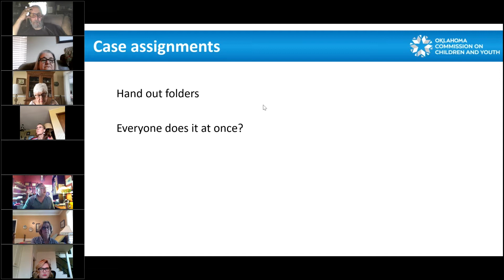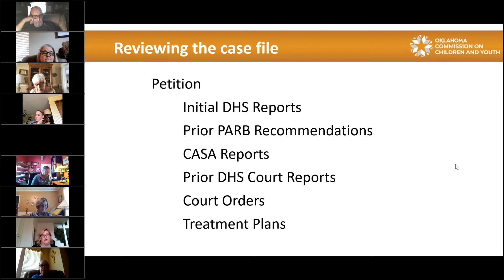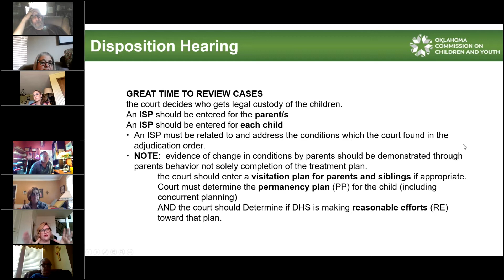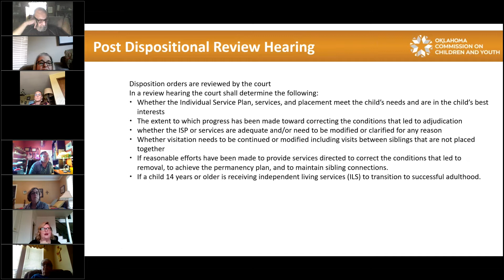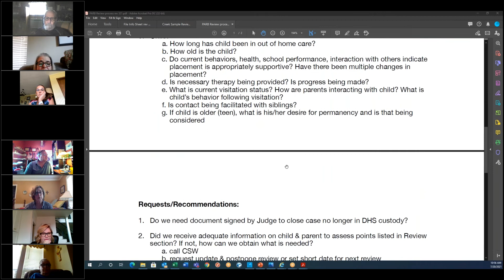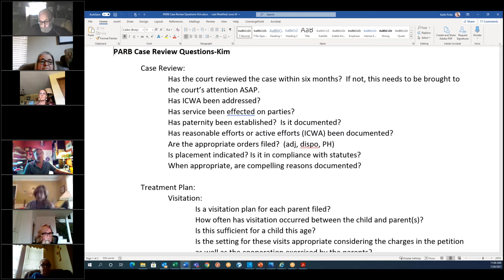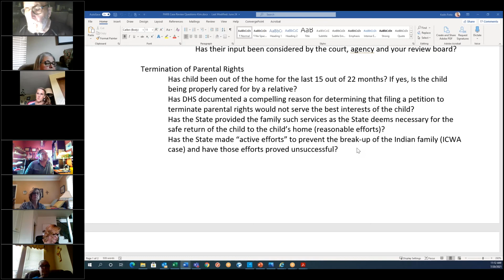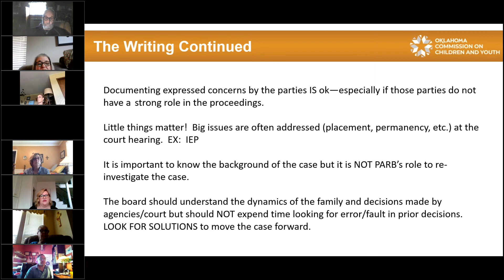PARB: Conducting Case Reviews, Case Review Checklists, and other Forms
The following is a recording of a Post Adjudication Review Board member training on, “Conducting Case Reviews and using Case Review Checklists and other Forms.  Presenters include Lee Inbody, chair of the Creek County PARB.  Kim Rebsamen, Tulsa County Coordinator and Keith Pirtle, PARB Program Manager.  Several methods and tools were discussed on how to conduct better case reviews.